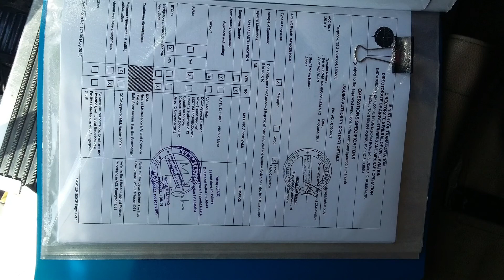OSLO...SOLO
Adisumarmo Airport